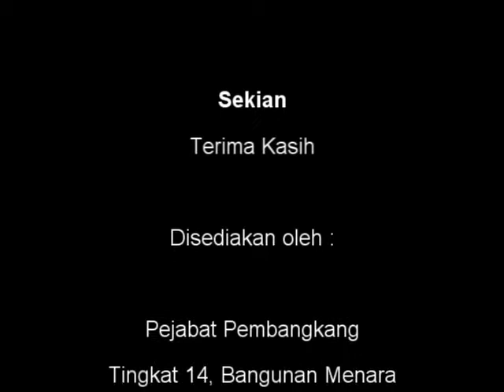30 Okt 2012 Penggulungan Peringkat Jwtnkuasa KTTHA Air Selangor2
30 Okt 2012 Penggulungan Peringkat Jwtnkuasa   KTTHA   Air Selangor2